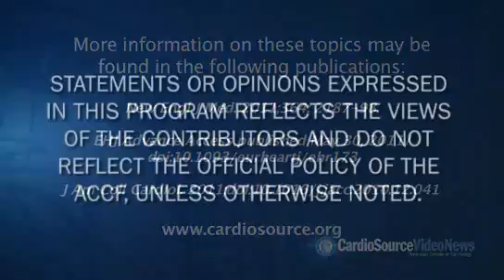Cardiology Countdown | PARTNER, CMR for PVR, MADIT-CRT and VT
Dr. Christopher Cannon discusses his top 3 CV news picks for the week of June 6, 2011: PARTNER, CMR for PVR, MADIT-CRT and VT.